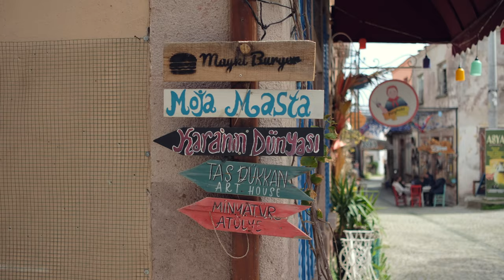Hafta sonu kaçamağı: Küçük evimizden Ayvalık'a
Evimize oldukça yakın olan Ayvalık'ı keşfetmek için yola çıktık. Planımız, Cunda ve Küçükköy'ü ziyaret etmekti ve bu iki küçük kasaba hakkında ne kadar az şey bildiğimizi fark etmek bizi şaşırttı.

İlk olarak Cunda'yı ziyaret ettik ve bu yerin tarihi dokusuna hayran kaldık. Eski ahşap evler, dar sokaklar ve taş döşeli yollarıyla Cunda, kendine özgü bir atmosfere sahiptir. Cunda, Ayvalık'ın hemen karşısında bulunan ve adalarla çevrili bir yarımadadır. Bu yarımadanın resmi adı Alibey Adası'dır, ancak halk arasında genellikle Cunda olarak anılır. Eski bir Rum yerleşimi olan Cunda, tarihi dokusuyla dikkat çeken bir turistik bölgedir.

Cunda, özellikle tarihi ahşap evleriyle ünlüdür. Bu evler, 19. yüzyılda Ayvalık'ın zengin Rum aileleri tarafından inşa edilmiştir. Renkli cumbalı ve süslü balkonlu bu evler, zamanla restore edilerek bugüne kadar korunmuştur. Cunda'da yürürken, dar sokaklarda bu tarihi evlerin arasında kaybolabilir ve geçmişin atmosferini hissedebilirsiniz.

Ayrıca Cunda, taş döşeli sokaklarıyla da ünlüdür. Bu sokaklarda gezerken, kendinizi zamanın gerisine doğru bir yolculuğa çıkmış gibi hissedebilirsiniz. Sokaklardaki küçük dükkanlar, butik oteller ve restoranlar da Cunda'nın çekici atmosferine katkıda bulunur.

Cunda, muhteşem manzaralarıyla da ön plana çıkar. Adanın yüksek tepelerine çıkarak Ayvalık Körfezi'nin muhteşem manzarasını seyredebilirsiniz. Özellikle gün batımında, güneşin batışını izlemek için harika bir noktadır.

Cunda'da gezip görülmesi gereken yerler arasında tarihi kiliseler de bulunur. En ünlü kiliselerden biri, Ayvalık'ın sembolü haline gelmiş Taksiyarhis Kilisesi'dir. 1873 yılında inşa edilen bu kilise, göz alıcı mimarisiyle dikkat çeker.

Cunda, aynı zamanda lezzetli yemekleriyle de ünlüdür. Sahildeki balık restoranları ve sokak satıcıları, zengin deniz ürünleriyle dolu bir mutfak sunar. Ayrıca, Cunda'da üretilen yerel zeytinyağları da tadılması gereken lezzetler arasındadır.

Sonra rotamızı Küçükköy'e çevirdik. Cunda'ya kıyasla daha küçük ve sessiz bir kasaba olan Küçükköy, büyüleyici güzellikleriyle kendine hayran bırakıyor.

Küçükköy'ün en büyük cazibesi, tertemiz denizi ve güzel plajlarıdır. Burada keyifli bir deniz tatili yapabilir, sahilin keyfini çıkarabilir ve güneşlenme imkanı bulabilirsiniz. Plajlar genellikle kalabalıktan uzak, huzurlu ve temizdir. Denizin berraklığı ve temizliği, yüzme tutkunları için ideal bir ortam sunar.

Küçükköy, doğal güzellikleriyle de ünlüdür. Yakın çevresinde yer alan ormanlık alanlar, yürüyüş ve doğa aktiviteleri için mükemmel bir ortam sunar. Yürüyüş parkurları boyunca yürürken, nefes kesen manzaralar eşliğinde doğanın tadını çıkarabilirsiniz.

Küçükköy aynı zamanda zeytinliklerle çevrili bir bölgedir ve zeytinyağı üretimiyle ünlüdür. Eğer bu alanda ilginiz varsa, burada yerel üreticileri ziyaret edebilir ve zeytin ağaçlarıyla kaplı tepelerde yürüyüş yapabilirsiniz. Zeytin ağaçlarının yeşili ve zeytinyağı aroması, bölgenin karakteristik özelliklerindendir.

Küçükköy'ün sokakları da oldukça şirin ve etkileyicidir. Burada yer alan geleneksel evler, tipik Ege mimarisini yansıtır. Sıcak renklerle süslenmiş, çiçeklerle dolu balkonlar ve dar sokaklar, köyün büyüleyici atmosferini tamamlar.

Küçükköy'ün küçük kafeleri ve restoranları da ziyaretçilere yöresel lezzetleri sunar. Deniz ürünleri, zeytinyağlı mezeler ve taze sebzelerle hazırlanan yemekler, yöresel mutfağın örnekleridir. Yemeklerinizi köyün sakin atmosferinde, güzel bir manzara eşliğinde tadabilirsiniz.

Ayvalık'a yakın bölgelerdeki bu iki küçük kasabayı keşfetmek, bize unutulmaz bir hafta sonu deneyimi yaşattı. Cunda'nın tarihi dokusuna hayranlıkla birlikte Küçükköy'ün doğal güzellikleri de bizi büyüledi. Ayvalık bölgesi, Türkiye'nin en güzel tatil beldelerinden biri olarak kabul edilir ve bu keşif gezimizden sonra bu tanıma daha çok katılıyoruz. Eğer siz de Ayvalık bölgesine seyahat etmeyi düşünüyorsanız, Cunda ve Küçükköy'ü mutlaka ziyaret etmelisiniz. Siz de bu sessiz güzelliklerin büyüsüne kapılacaksınız.

00:00 Tinyhouse
04:57 Ayvalık Küçükköy
07:49 Ayvalık Cunda
10:02 Eve Dönüş